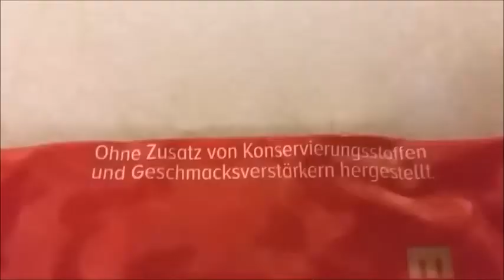HOW TO HAVE OKTOBERFEST AT HOME!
Have a party at home this fall!